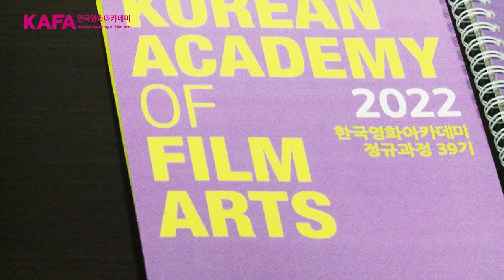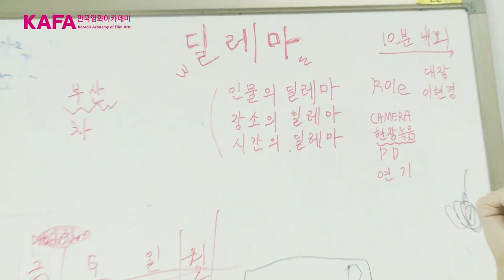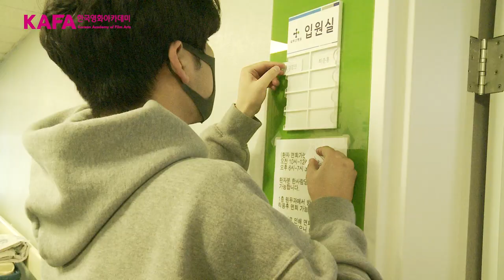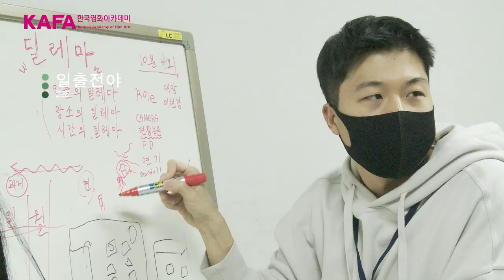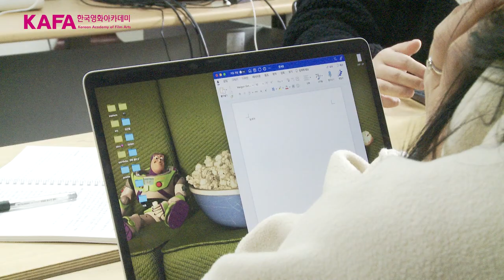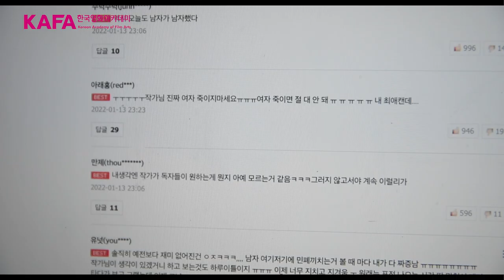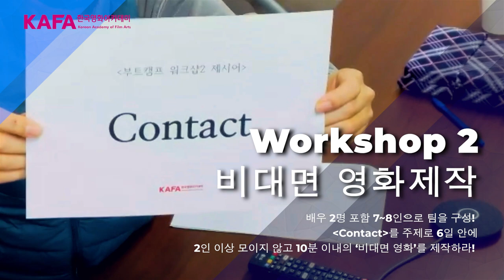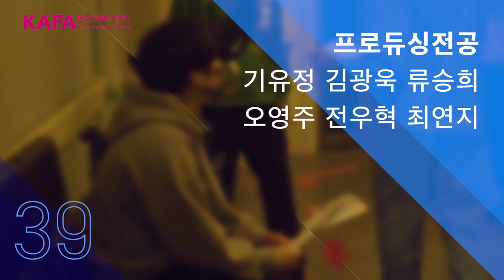2022년 한국영화아카데미(KAFA) 부트캠프 메이킹필름(봉준호 감독 깜짝 출연)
2022년 한국영화아카데미(KAFA) 부트캠프 메이킹필름입니다.
올해 부트캠프에는 정규과정 39기와 기술과정 3기 신입생들이 참여해 실습 작품 10편을 제작했습니다.
부트캠프 기간 중 정규과정 11기 선배인 봉준호 감독님이 직접 부산을 찾아 학생들과 허심탄회한 시간을 갖기도 했는데, 영상에서 만나보시죠!